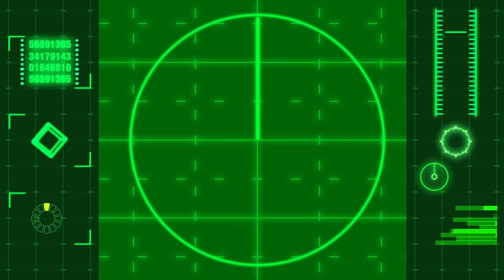Winx Club - Winx Công chúa phép thuật - Tập cuối - Phần 7